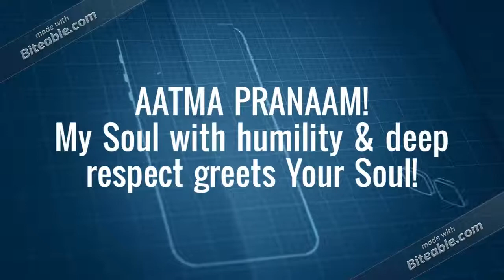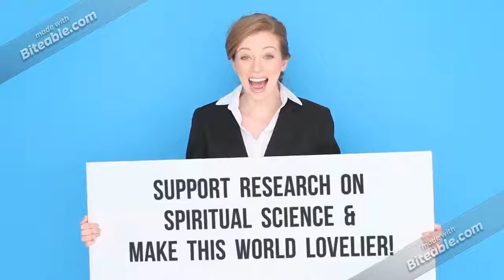Agrimony Spiritual Healing (Don't Miss To Read Description Below)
Request for healing as a Patient,
Or
Join as a Healer.
Healing can be provided to any corner of the world!

“Why is it required to have Spiritual Healing” is what many have been asking!

Hi & Aatma Pranaam* to All!
My Soul with humility & deep respect greets Your Soul!

We all live in a modern world which is transforming daily at a very rapid pace. Every one of us try to keep the same pace, and keep on following the latest information and adopting the technology so we are not left behind!
The importance to our body and physical needs have literally made us forget the SOUL within. We stretch and bend so much that it ruptures the fine fabric of our mind and muscle, mostly leading to illness, losing the basic factors of being human - love and happiness!

As it seems, the Soul is missing in today’s world. We keep forwarding messages on social media but miss to implement the same (including myself) or put such things into action: This is because facilitators and incubators who act as catalyst are missing in the system. The need of an entity which identifies and facilitates procedures and processes to understand and heal this system of body, mind and soul is required:
• The technology to convert energy to matter for the body is required;
• The science to energise the soul and feel happy is required;
• The solutions to remove blockages that prevent your path towards healthy living, success & prosperity have to be introduced.
This is exactly what Agrimony intends to deliver!

Yes, this technology exists!
It’s an ancient scientific healing technology which is long forgotten in this modern world. Today, we are forced to embrace only medicines and intake chemicals as this is the only available treatment. We have hospitals in every nook and corner; we have pharmaceutical and medicine research all over the world where most money is invested.
Yes, bridging the gap between the modern and the ancient science!
Bridging the gap between believers of medicine technology and making them aware on how spiritual healing can improvise, enhance, advance and provide speedy and assured healing to their treatments on patients.
Opening the spiritual dimension of the world and connecting patients with the

Healers feel shy on coming out and telling “We can heal spiritually” as they are worried how people will react and may form a different impression. So they heal only their families and not talk much about this technology. (It was in my case as well)
Dear Healers, Let's go out and HEAL THE WORLD - EVERYONE NEEDS US!

Healers can join for providing free of charge healing or give us their charges so patients can pay and get healed! Of course, the fees would be negligible as compared to Hospital treatments 

We remain thankful to the Spiritual Gurus (Doctorates & Professors of Spiritual Scientific studies), Angels (Spiritual beings who assist us), Angelic beings (Humans who are born to help, give, support, love and heal); to our teachers/ mentors/ friends and family who support and help freely in this process to progress and raise the world to a new high ~ spiritually! Thanks to Biteable & Google so we could attempt a free video on YouTube and keep our costs as low as possible! Thanks to all other beings - AATMA PRANAAM!

AGRIMONY SPIRITUAL SCIENCES & RESEARCH!

*Aatma Pranaam means:
It’s an expression of being absolutely truthful and loving from deep within!